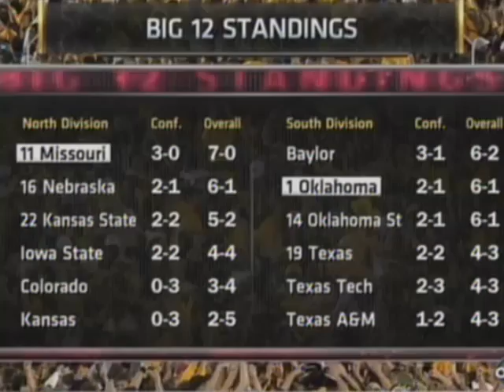#11 Missouri Beats #1 Oklahoma 36 - 27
For the third week in a row, the No. 1 BCS team has lost!  #11 MIZZOU knocked off #1 OU tonight.  Final Score 36 -27!!!  Long time coming for #11 Missouri, since we haven't beaten them since 1998.    #11 Missouri is 7-0 for the first time in 50 years.